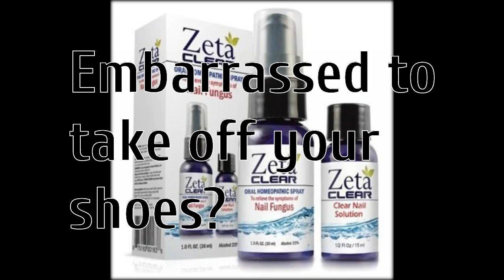how to cure nail infection